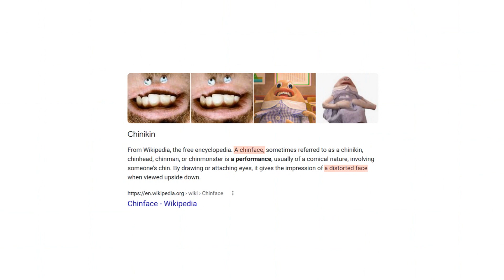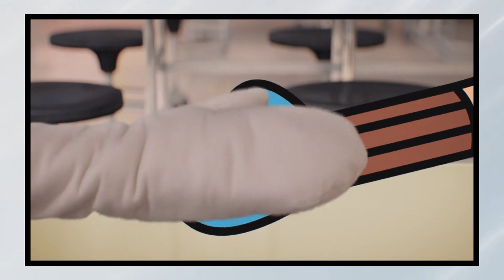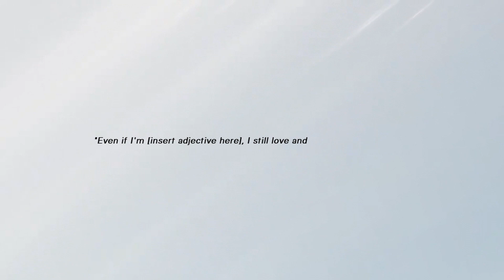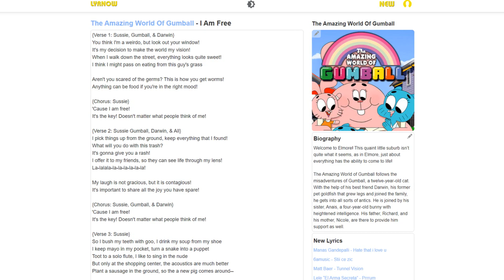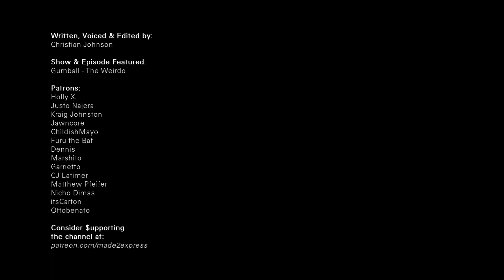What True Self-Love Looks Like, as Shown in This Gumball Episode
"What True Self-Love Looks Like, as Shown in This Amazing World of Gumball Episode"

Special Thanks to Candace van Dell for the advice around 2:40

Verse of the Day (as related to the topic of this video):
"I will give thanks and praise to You, for I am fearfully and wonderfully made;
And my soul knows it very well."
- Psalm 139:14 (AMP)